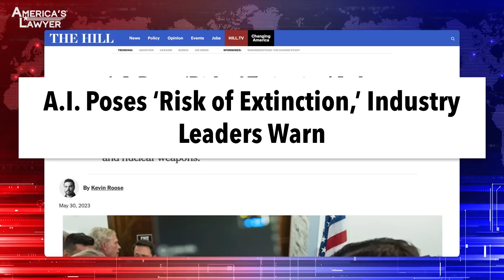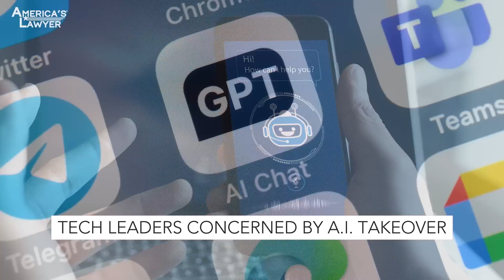ChatBot Creators Are Sounding Alarms Over A.I. Expansion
Leaders in the tech industry are sounding the alarm bells about the dangers of Artificial Intelligence, with some going as far as to say that the development of A.I. could eventually lead to humanity’s extinction. Mike Papantonio & Farron Cousins discuss more.

Leaders in the tech industry are sounding the alarm bells about the dangers of artificial intelligence with some going as far as to say that the development of AI could lead to the extinction of the human race. They're equating it to thermo nuclear war. That's how serious they think this is. What's your take on it?
No, they literally did. They said, we have to regulate this the same way that we have kind of come together as a world to regulate nuclear arms. Because that is how big of a threat artificial intelligence poses. And we have seen just in the, you know, first six months of this year, we have seen massive, I don't want to call 'em improvements, but massive jumps in the development of artificial intelligence. And that's what is scaring the very people who are the godfathers of artificial intelligence.
Yeah, actually, I was just gonna say, the person who is determined to be the originator and godfather of AI has said, OMG. Oh my God, what have we done? And this is not a list of lightweights. What, how many, 300 plus of these scientists that do nothing but work with AI say, this is real. Now let's go back to the story where we did a while back where the reporter, was it New York Times, called an AI was, which I forget.
I think it was, it may have been chatbot, ChatGPT. I'm not sure which one.
One of them. One of them. So the reporter calls and starts interviewing this AI creature thing. And the AI creature thing gets mad at the reporter and starts saying, you know, your nose is too big. You got a big forehead. You are the same thing as Stalin and Hitler, remember that? He starts cussing the AI starts cussing at the reporter, and then the next day denies it all. Says I didn't do anything. Right?
Yeah. That was a truly disturbing story. And it just, I mean, look, AI is volatile and we're a country right now, just the United States, we haven't even figured out how to regulate social media yet.
Yeah.
And we have already now evolved into artificial intelligence. We're already behind the curb on the entire tech industry and now we've got this new creature that we don't know what it can be or what it will be. And these folks are moving forward at breakneck speed because they gotta compete with one another to be the first to get it right. And the regulators who are already useless are even dumber in this instance.
Well, I mean, really the idea of government doing anything about this is just almost laughable. But, you know, if you look at it, I think this article points out this, most people who hear this story think that it's just a small bunch of doomers, right? Oh, it's just a handful. No, it is 350 of the greatest minds dealing with AI, invented it, progressed it, made it into what it is today. They're saying, whoa, we gotta stop. As a matter of fact, they're asking for a six month pause where it comes to the development of the large AI.
Globally.
Globally, where it comes to development of the AI models. Now, I wish I could analyze it better. I'm just not smart enough, I guess. I see how it could get, but I think of, where do they get their, where does AI get its information? It scrapes all of its information from social media. Worse, yes, it scrapes it from corporate media. And so when you put all that together, you create this thing, this ugly little thing that had the capacity to cuss the reporter out that was asking tough questions, call 'em Hitler and Stalin. That's pretty scary stuff.
Yeah. And it only took a few minutes for that thing to go from nice and friendly to I hate you. I want you to die.
I hate you. I will, I would kill you if I had hands. Right?
Yeah.